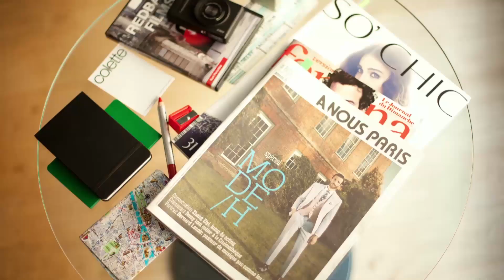test redball 1